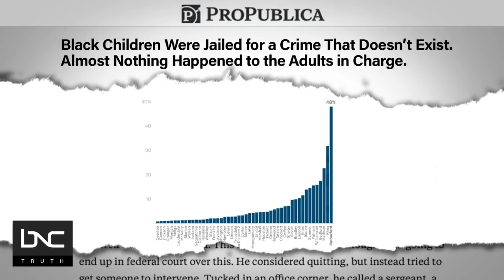New Report Shows School-to-Prison Pipeline in Tennessee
A new report based on a joint investigation by Pro-Publica and Nashville Public Radio uncovers a decade -long system and practice of arresting and jailing mostly Black children in Rutherford, Tennessee.

Donna Scott Davenport, juvenile court judge in the county, sometimes refers to herself as "The mother of the county" and allegedly directed police to arrest children at an alarming rate in Rutherford. The rate of arrest was a staggering 48%t. Co-author of the report, Meribah Knight of Nashville Public Radio, joined “BNC Live” with Tashanae Whitlow to discuss the lasting impact of what experts call the “school-to-prison" pipeline has on a child’s future as well as their mental health.